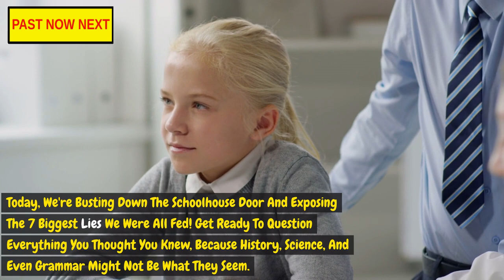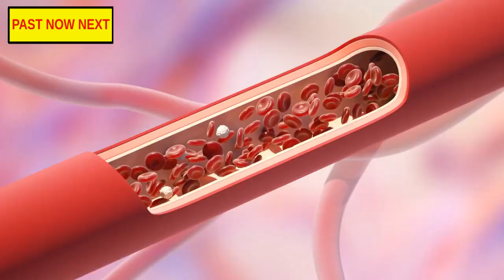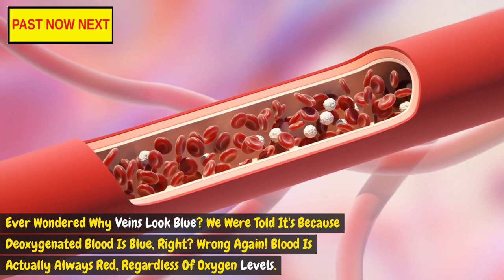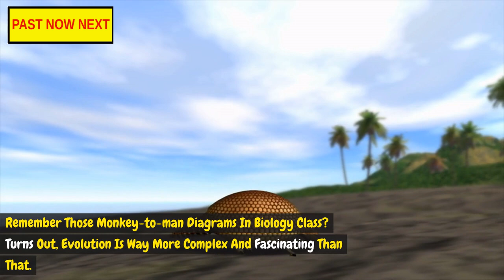School's Out! 7 Biggest Lies We Were TOTALLY Taught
Remember school? Cramming for tests, dissecting frogs, and...learning a bunch of stuff that turned out to be, well, not entirely true?

Join us as we crack open the textbooks and bust down 7 HUGE classroom myths you probably still believe! From presidents and explorers to science and history, get ready to question EVERYTHING you thought you knew.

We're talking:

-  🪓 George Washington and the Cherry that Never Fell: History's biggest fib?
-  Columbus Wasn't Alone: Who REALLY discovered America?
-  Math Mysteries: Pythagoras and his Square-Obsessed Squad weren't the math pioneers you think!
-  Cleopatra: Redefining the History Queen Bee: Forget Hollywood's version, she was a total BOSS!
- 🩸 Blood Busters: The red truth about blue veins!
-  Napoleon: History's Short King Hype?: Debunking the height myth!
-  Evolution Explained: Beyond monkey bars and missing links!

So, buckle up, class, it's time to learn the real deal! Share your biggest textbook shockers in the comments, and let's rewrite history together!